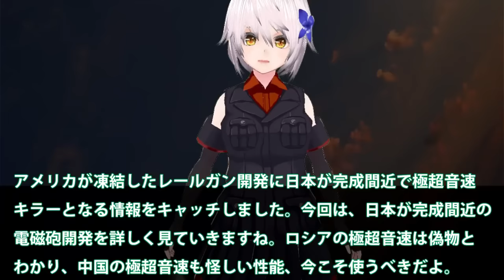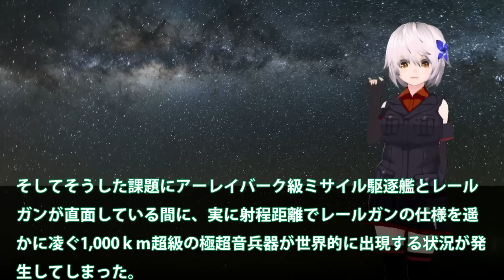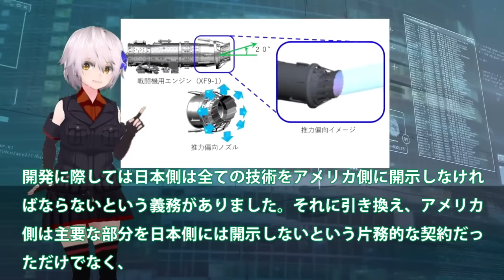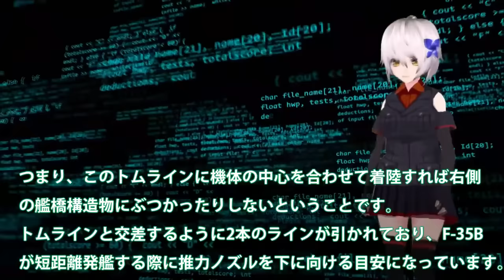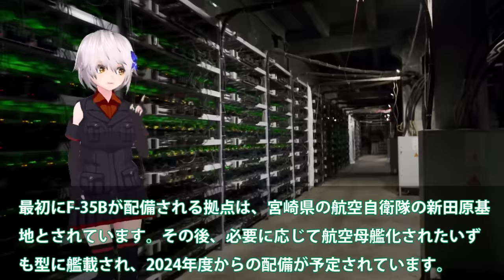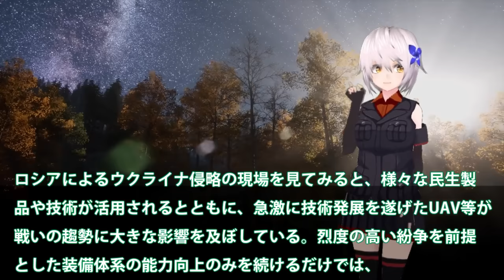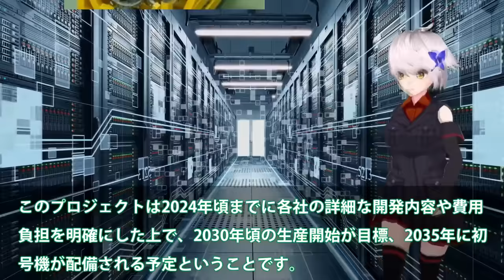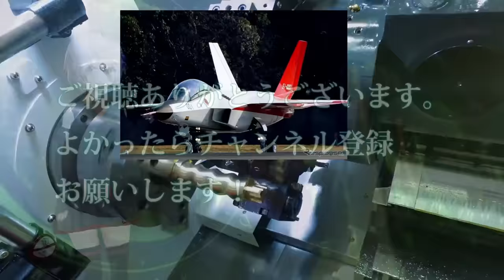【ゆっくり解説】陸海空自最強スペシャル 日本ついに電磁砲完成！無誘導砲弾レールガン無限発射？極超音速キラー国連恐れる【軍事スペシャル・特集】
1日本ついに電磁砲完成か！無誘導砲弾レールガンで無限発射？極超音速キラーに国連恐れる・・・

2 IHI社製XF9がマジでヤバい開発か！F15へ実装で最強エンジンに進化？F3戦闘機で見えた課題と純国産化

3 海自護衛艦かが魔改造ついに艦首四角か！STOVL機10機満載で原潜キラー？CIWSに赤信号F35B戦闘機納入開始へ

4海自まさかの熱烈提案にUAV母艦建造か！尖閣常駐でUAV母艦登場革命的な？グレーゾーン対策は最強艦へ

5 IHI社次期XF9がマジでヤバイ状況か！タービン入口温度2000°3層目冷却？まさかの出力20トン超え双発日本技術か

関連動画
「かが」8/3(木)②艦尾にある物が2個取付された！スクープ3台車両【空母化改修(382)】護衛艦「かが」本日の状況は…！？【戦艦大和造船所】海上自衛隊 呉基地 2023年8月3日②DDH-184加賀
「かが」4/22前エレ塗装完了！滑走路の線準備中！？【空母化改修(265)】護衛艦「かが」本日の状況は…！？【戦艦大和造船所】海上自衛隊 呉基地 2023年4月22日DDH-184加賀きりさめ
「かが」4/26①圧倒左横上空！サイドエレベーター近辺ハウス組立！【空母化改修(267)】護衛艦「かが」本日の状況は…！？【戦艦大和造船所】海上自衛隊 呉基地 2023年4月26日①DDH-184加賀

引用・転載「出典：海上自衛隊ホームページ」
引用・転載「出典：航空自衛隊ホームページ」
引用・転載「出典：陸上自衛隊ホームページ」